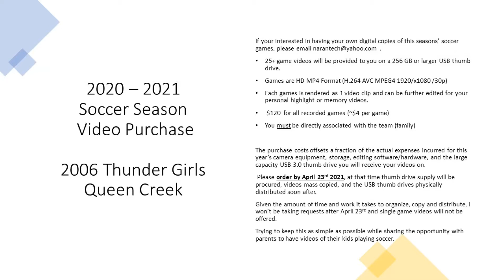04 05 21 Thunder 06 vs Thunder 08 Scrimmage 08 WIN 0 1 Mia1x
04 05 21 Thunder 06 vs Thunder 08 Scrimmage  08 WIN 0 1 Mia1x
Location: Desert Mountain Park
Score: Mia